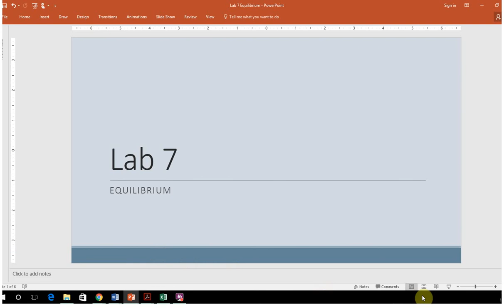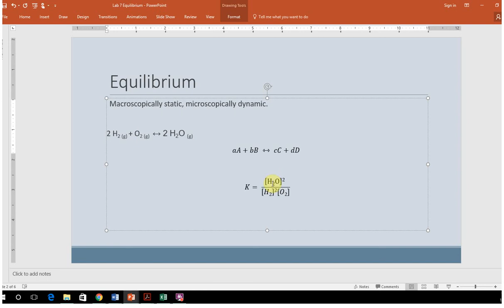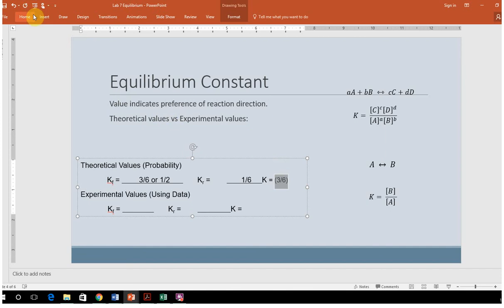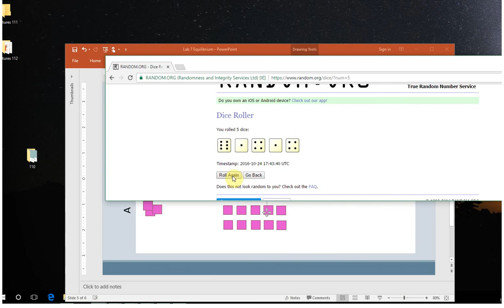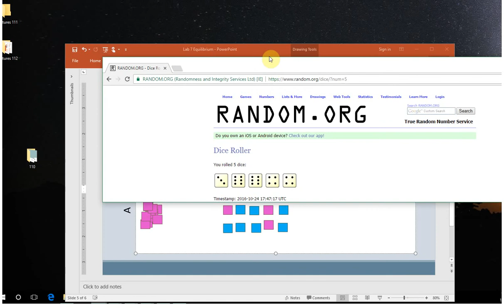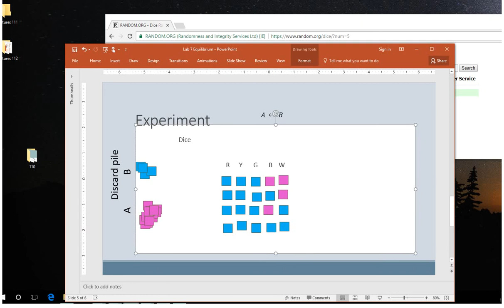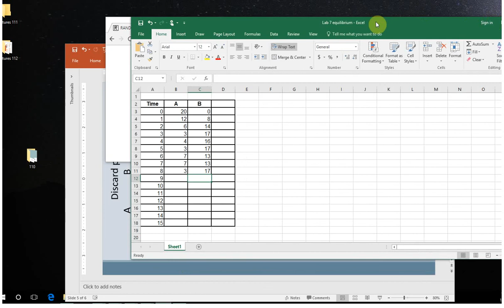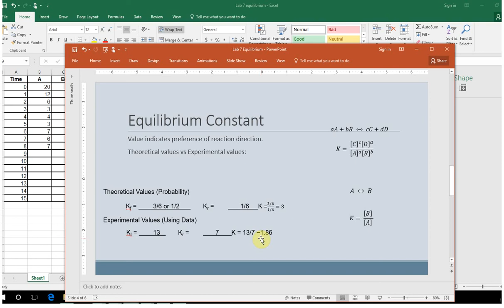Lab 7 Equilibrium